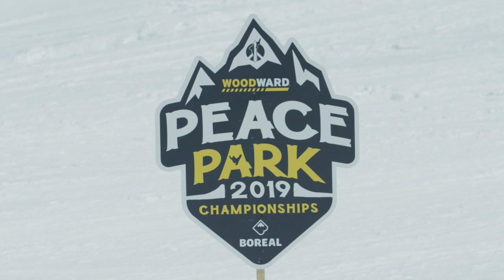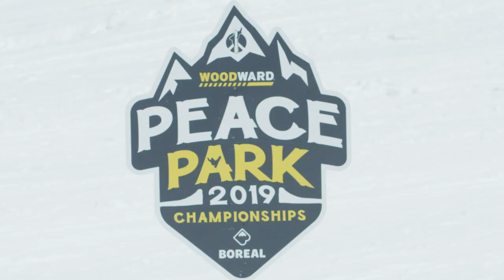Woodward Peace Park Championships 2019 | PistenBully & SPT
Woodward Peace Park Championships 2019 - Build up!
The Woodward Peace Park Championships are an unique event, designed for shredders aiming for MORE than just a normal park. The event has been created by Danny Davis, Peace Park founder and decorated snowboard athlete. PistenBully and their partners from Snow Park Technologies are very proud to be a part of this years' event, held on Boreal Mtn.